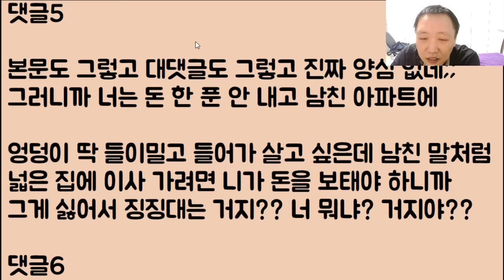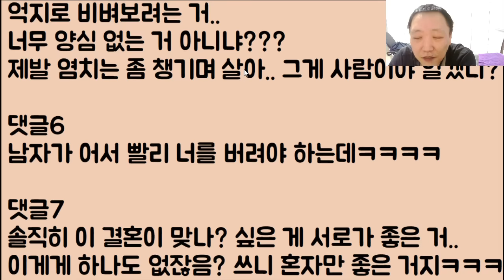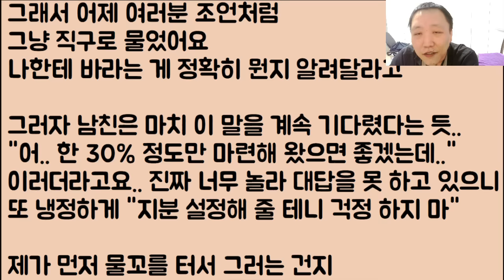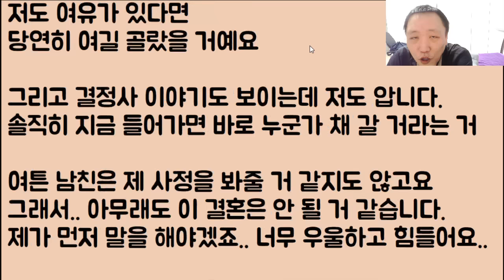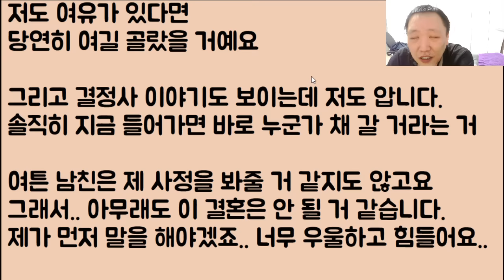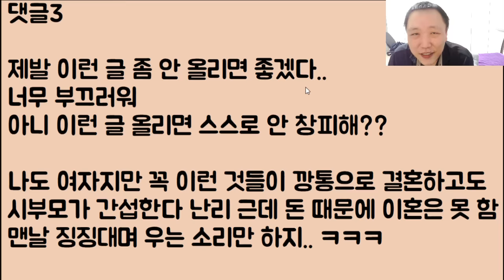[망했네ㅋㅋ🤣🤣] 결혼 후, 부자 남친 아파트에 몸만 살짝 들어가고 싶은데 돈을 5억이나 가져오라고? 아니 이게 뭔 소리죠? / ??: 뭐긴 뭐야? 당장 꺼지라는 거지ㅋㅋㅋ